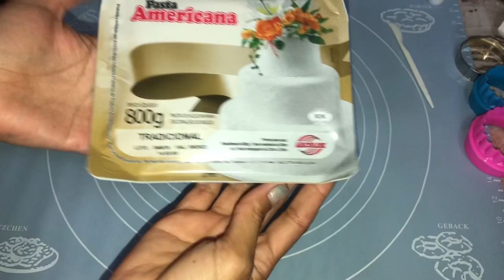Pop it de pasta americana/pirulito de pop it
Músico: @iksonmusic

Músico: @iksonmusic

Músico: @iksonmusic

Músico: @iksonmusic

Músico: @iksonmusic